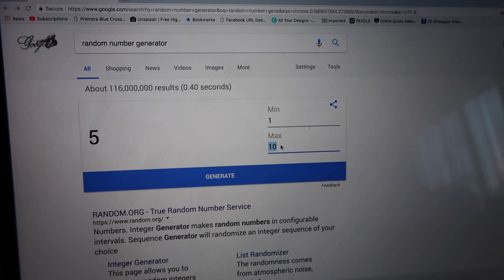And The Winner Is...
We recently partnered with Cosori to give away a 6-quart electric pressure cooker, and today we're announcing the winner!

Almost 300 of you entered the giveaway and that absolutely blows us away! Thank you for being such a supportive community, and congratulations to the winner!

Our Gear:
Sony RX100 III
Canon G7X